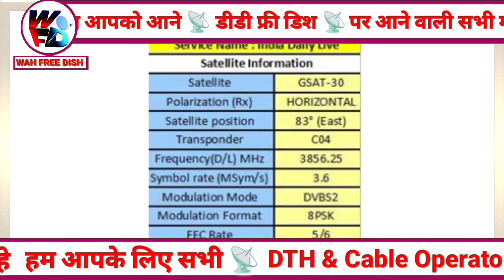Cable TV & DTH पर लॉन्च हुआ 1 नया चैनल | आएगा डीडी फ्री डिश पर भी बहुत जल्द